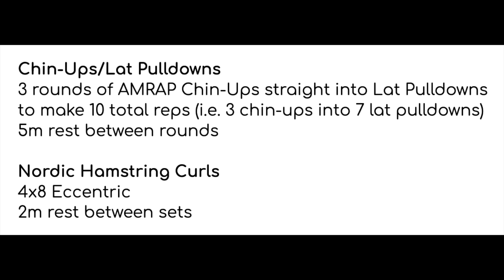Growth Everyday (39): Nordic and Chin-Up Pull Day!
Hey everyone, welcome back to Day 39 of the series. Nothing major today, but all feedback in the comments below is appreciated!